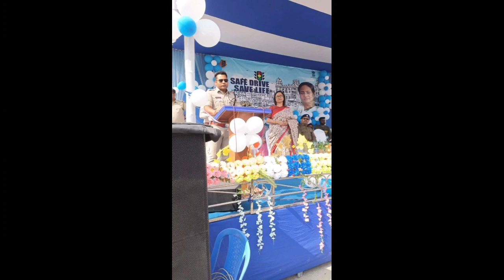Observance of road safety week at Maheshtala traffic guard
BBIT Public School,organised “Road Safety Awareness Programme” .All aspects of traffic norms which are absolutely necessary today for the children’s safety were discussed in the programme.

A brief introduction of the road signs and the do’s and don’ts on road safety were told by the students. A Skit on road safety was also organised. In the end the students took a pledge that they will follow all the rules of road safety and will act as ambassadors of road safety in their neighbourhood.

BBIT PUBLIC SCHOOL always  tries  to create awareness about traffic rules to reduce the number of road accidents  and unsafe driving behavior.

"Always remember; drive slower to live longer"